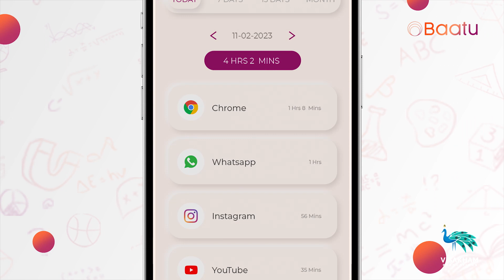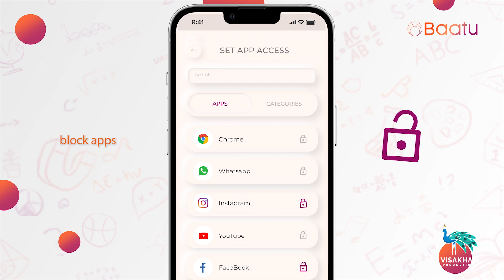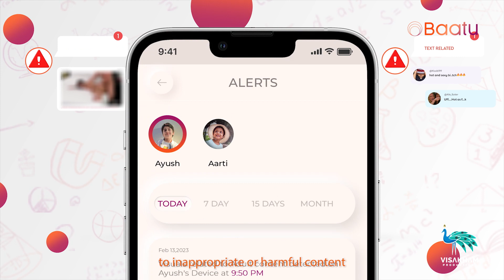Enable Tab & Baatu Film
Visakham Productions proudly collaborating with one more national brand
Here our latest VFX and Animation work for Baato App (Enable Tab & Baatu Film)
Hi there! Have you been looking for a team who would get ideas into life. Have you been wandering long for digital presentation of imaginations. If yes, Visakham Productions can be your best call.